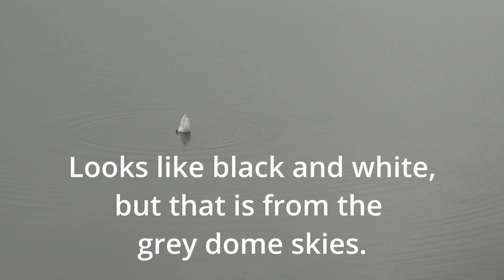Do You Like Eggnog?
I love eggnog! However I know many people hate it. Do you love it or hate it?